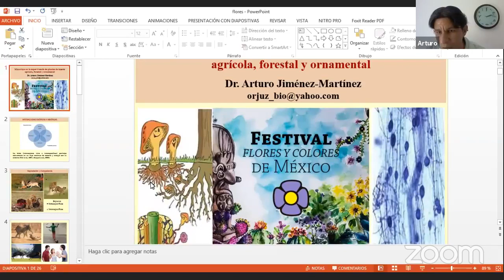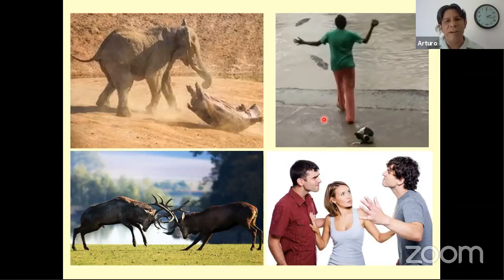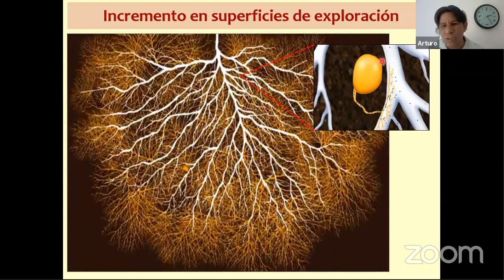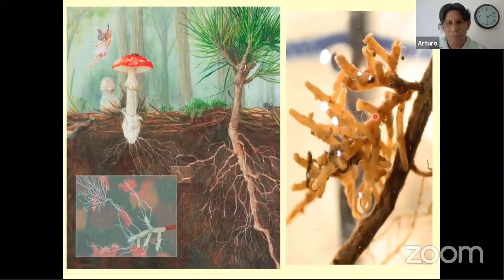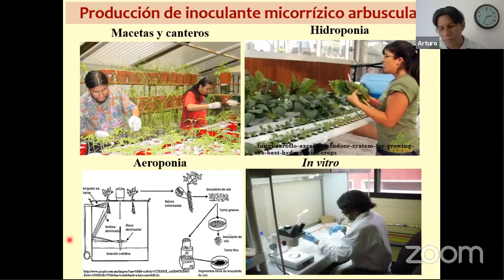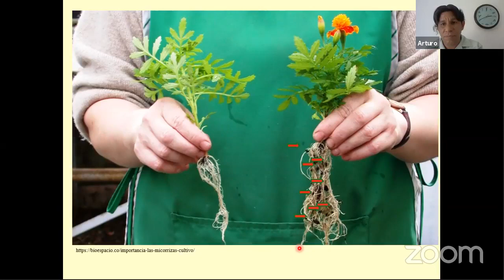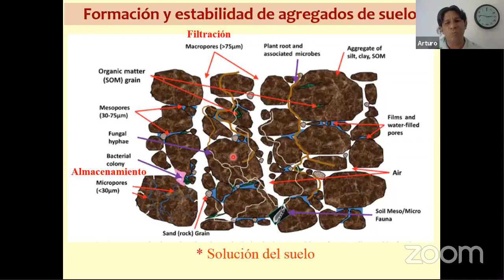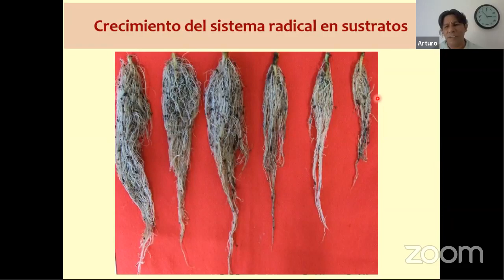Micorrizas en la supervivencia de plantas de interés agrícola, forestal y ornamental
El 10° Festival Flores y Colores de México, en su primer edición online presenta:

Desde México, el Dr. Arturo Jiménez Martínez nos enseña sobre la simbiosis entre algunas plantas y hongos y su importancia en diferentes ámbitos.